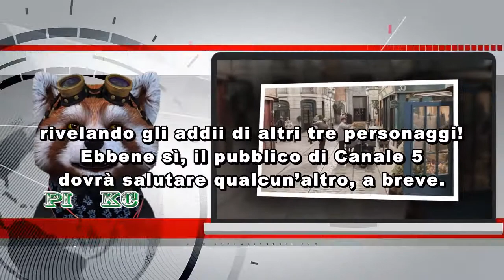Sabrina Salerno, lite con Peron dietro le quinte: “Volevo lasciare Ballando”